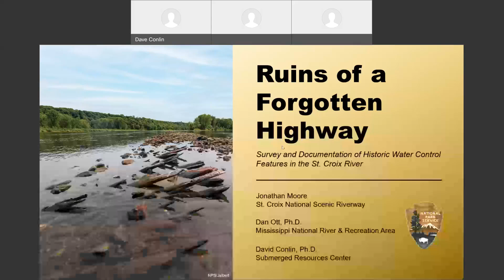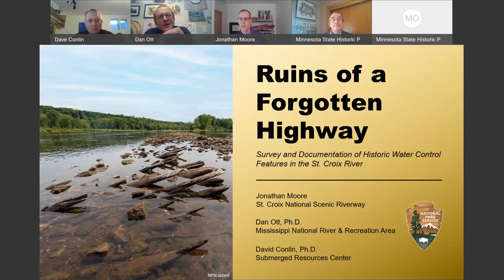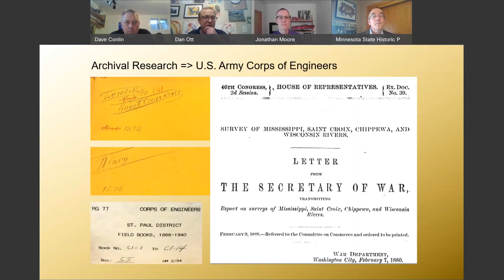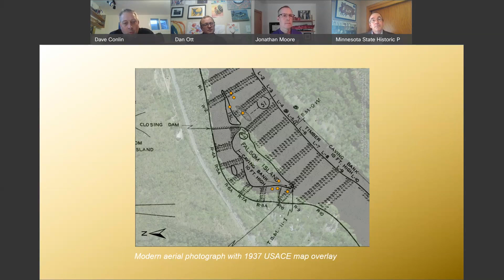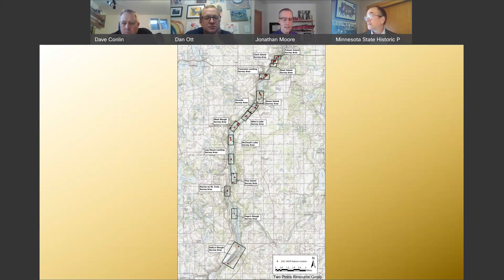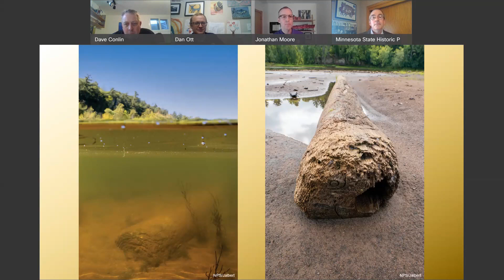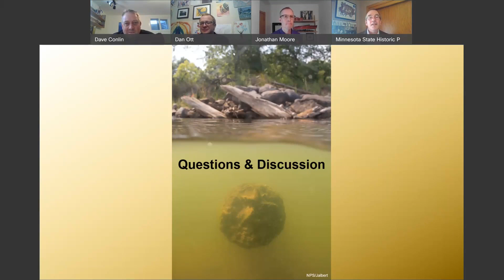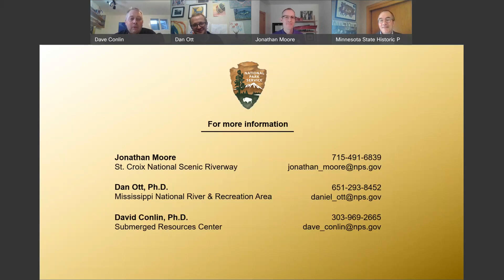Ruins of a Forgotten Highway Survey and Documentation of Historic Water Control Features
In 2015, the National Park Service’s Submerged Resources Center and Midwest Archeological Center collaborated with the St. Croix National Scenic Riverway to document the extensive United States Army Corps of Engineers improvements along the St. Croix River. From 1879 to 1900, the Corps built 3.6 miles of wing dams, closing dams, jetties, revetments, and shoreline riprap to regulate the river and make it a predictable commercial highway for steamboats and log drives. As part of this investigation, fifty historic water control features were identified and studied between Taylors Falls and Afton, Minnesota. These extant features continue to be observable in the river today. To the unsuspecting eye, they may appear to be natural islands, sandbars, or rock piles. In actuality, they are remnants of manmade infrastructure from the river’s days as a robust commercial thoroughfare. The study provides an opportunity to share this story with the public in hopes of provoking visitors' appreciation of the complexity of past and present human interaction with nature.